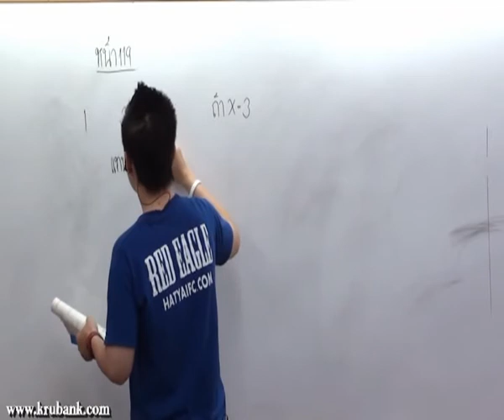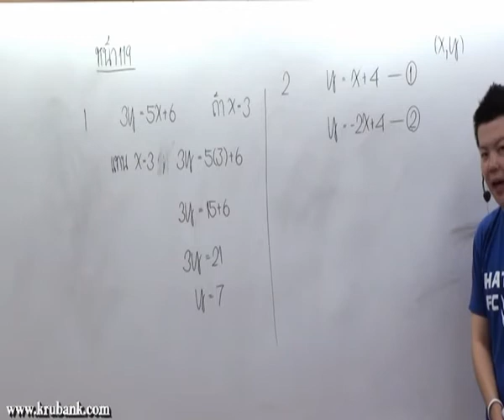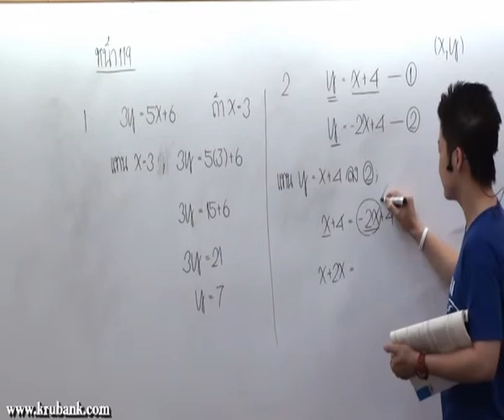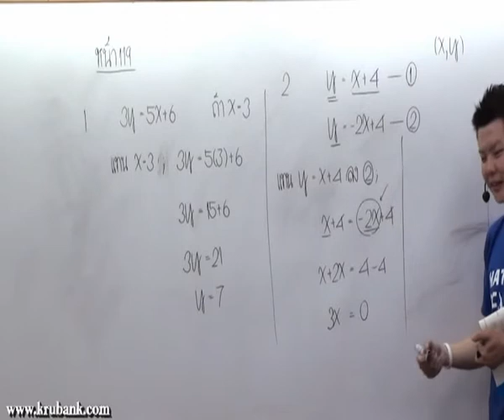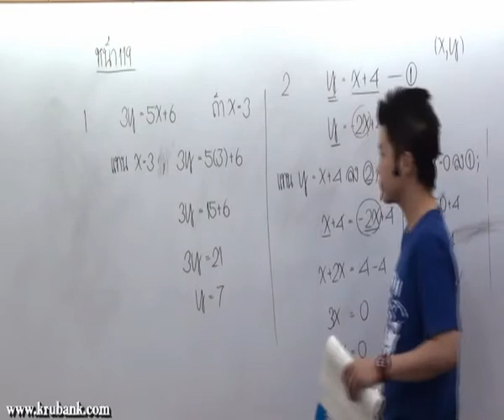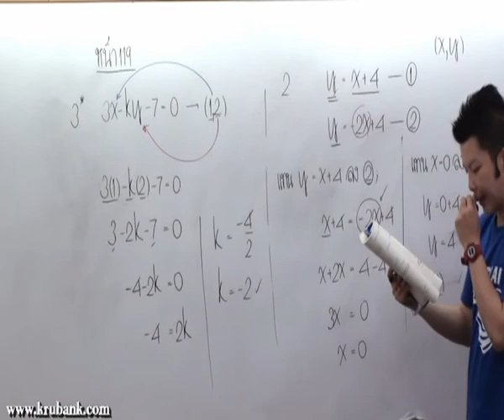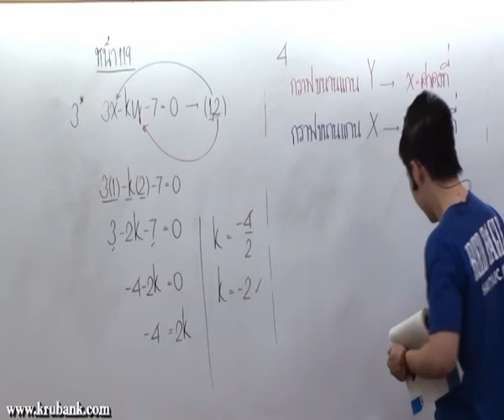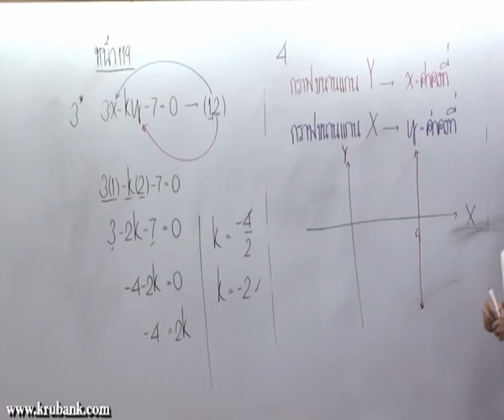กราฟ ม 3 คณิตศาสตร์ครูพี่แบงค์ part 8 พ ค 53